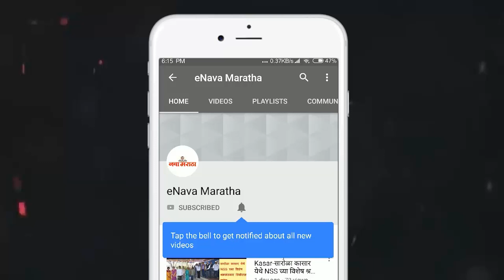दिवे न बसविलेले इलेक्ट्रिक पोल रात्रीच्या अंधारात ठरताहेत जीवघेणे